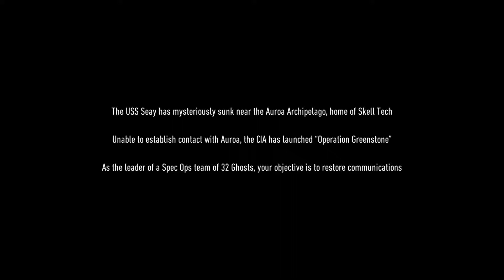Who is SKELL TECHNOLOGY?! | GhostRecon BreakPoint | Opening CutScenes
Straight to it folks! Started playing Ghost recon and recorded the first part of the opening scenes of the game. Gameplay footage coming within a few days. Didn't won't to spoil the opening scenes with my commentary(lol).